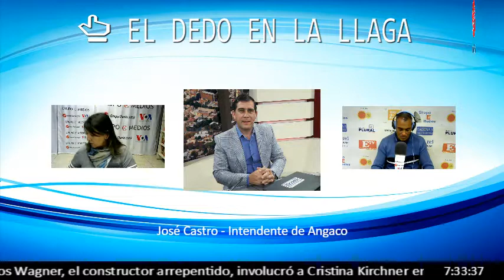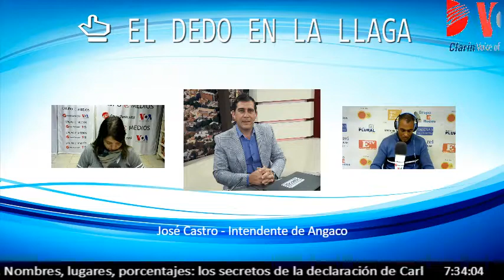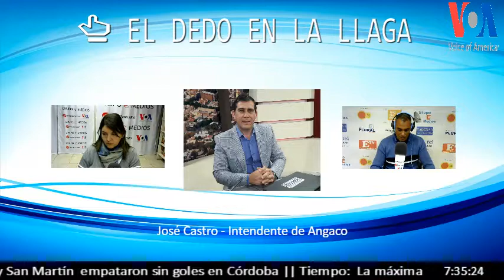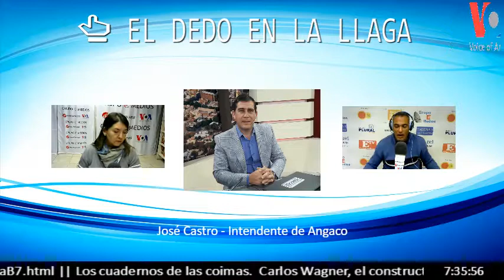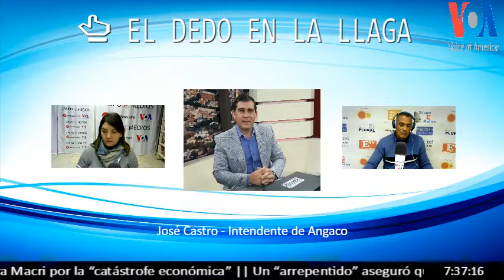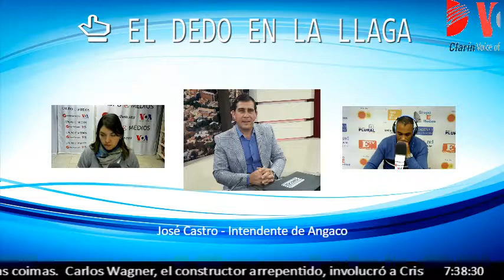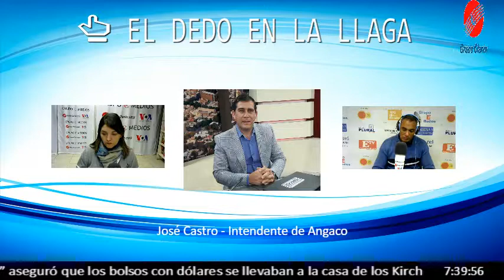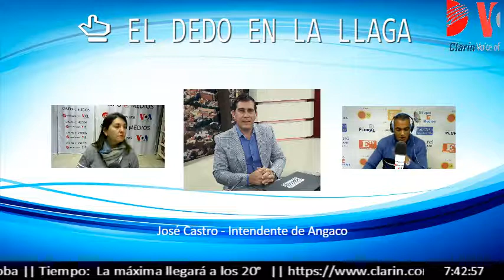José Castro - Intendente de Angaco